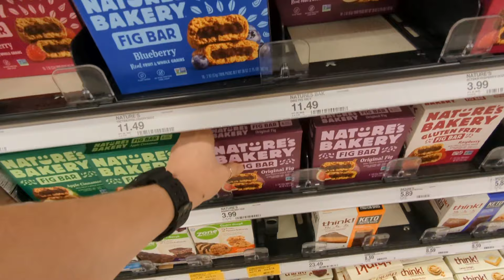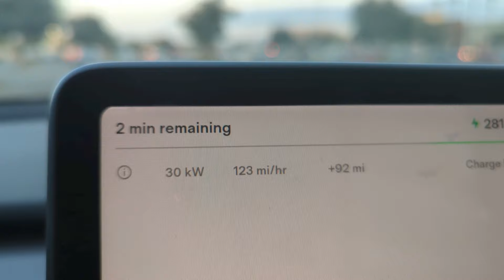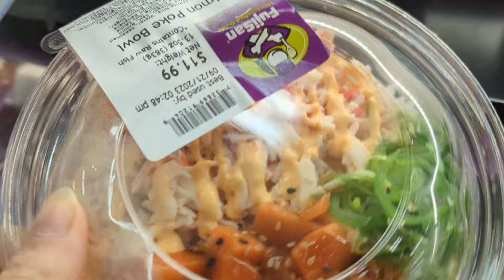day in my life checking on our rental home | road trip, snack haul, rental update vlog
Definitely getting back into vlogging and content creation so bare with me while I re-learn everything! Its been a few years and definitely wanting to get back into a lot of things I used to do now that the boys are a little older.

Come along with me on a day in my life road trip after work to check in on our AirBnB while catching up on life. A mini target snack haul, and fall decor preview.

Follow along on my journey with me as we do 5 am morning routines, working from home vlogs, day in the life's, favorites, etc.! Your favorite lifestyle content coming your way.